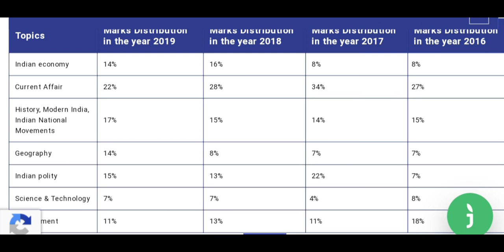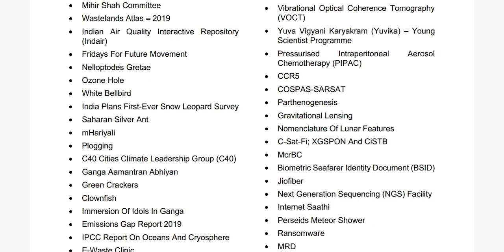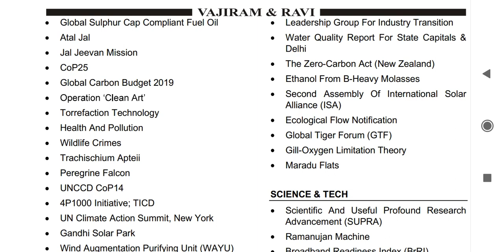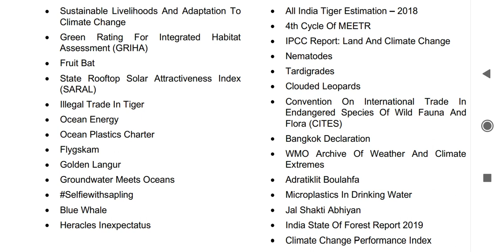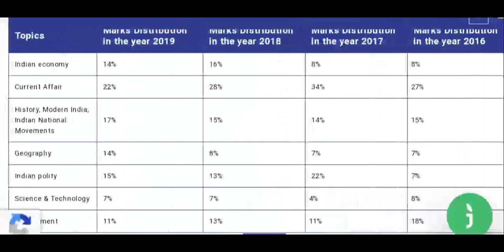Environment Important Articles for UPSC/IAS Prelims 2020